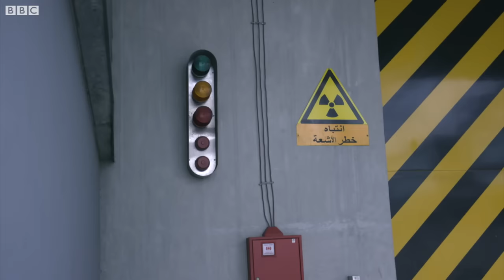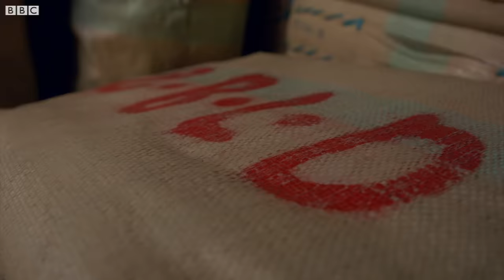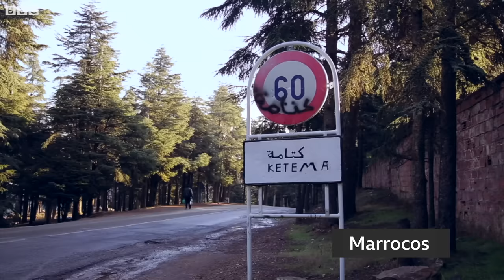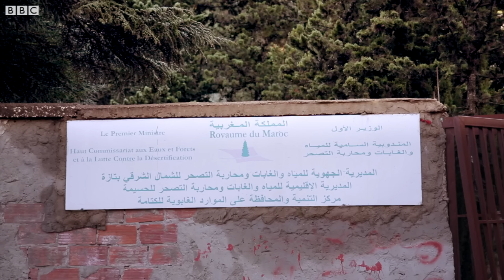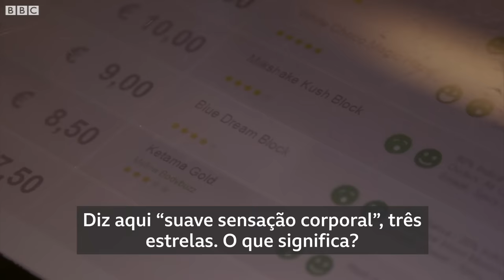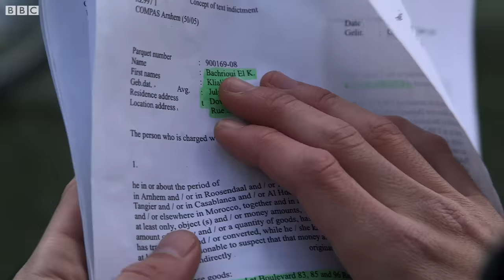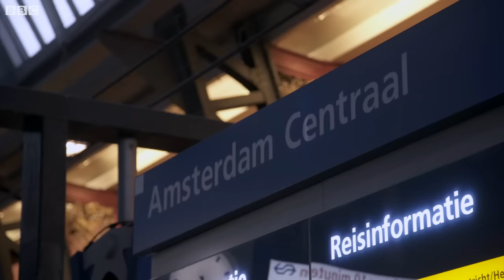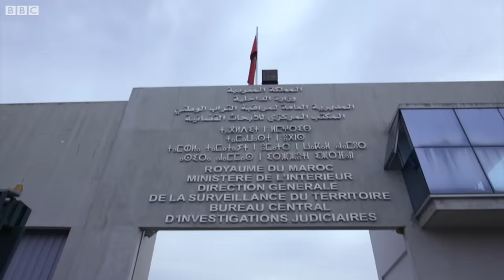Haxixe no Marrocos: fortuna de traficantes, pobreza de produtores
A BBC News investiga todas as etapas de produção do haxixe considerado o melhor do mundo. A resina da maconha plantada nas montanhas do Marrocos é vendida nas grandes cidades da Europa. Como a droga chega até lá? Corrupção e conivência de agentes públicos estão entre fatores.